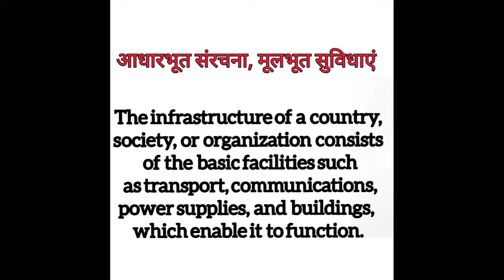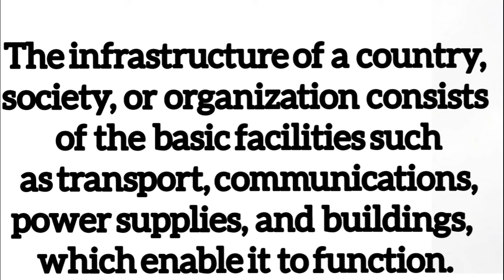Infrastructure meaning in hindi || infrastructure ka matlab kya hota hai || इंफ्रास्ट्रक्चर का मतलब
infrastructure meaning in hindi
infrastructure ka matlab kya hota hai
english to hindi
word meaning
what is infrastructure
इंफ्रास्ट्रक्चर का हिंदी अर्थ